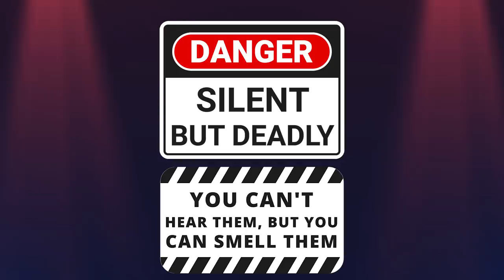Boys Meet New Puppy For The First Time!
David, Jake and Ty meet Jordan's new puppy, a mini Australian shepherd for the first time.

Audrey is 21 and a student at BYU. She is adventurous and loves her time off school so she can explore new places. Audrey recently married Spencer and you can check out their young couples channel at "Audrey and Spencer"
Jordan is 18 and a student at USU. She loves to travel and also loves children and animals.

Hugs!
-The Williams